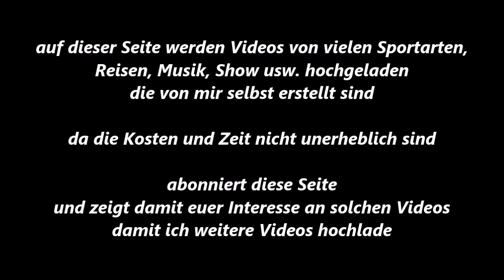Boxen * Gelsenkirchen * J. Quansah * SC Colonia 06 Köln vs. G. Correra * MBR Hamm